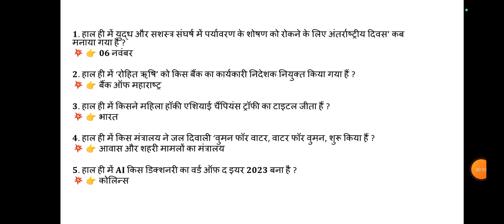5 Questions Series Day 20